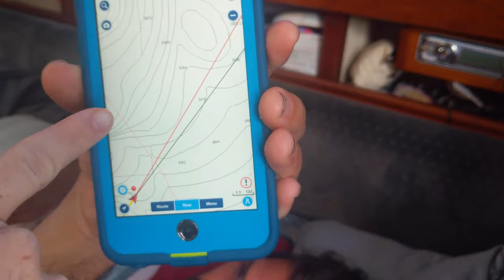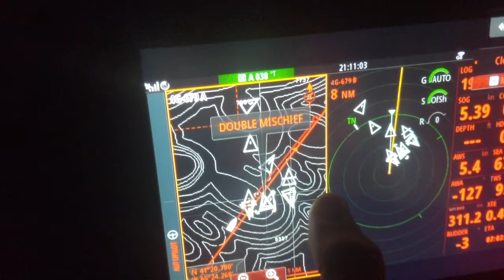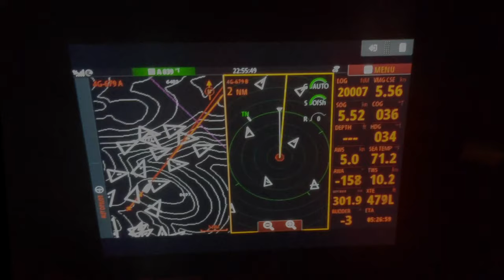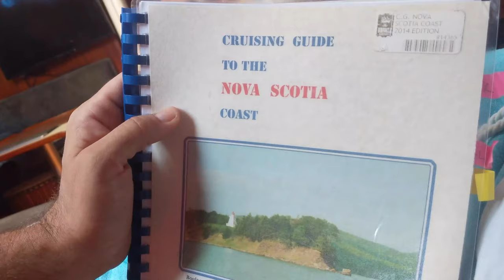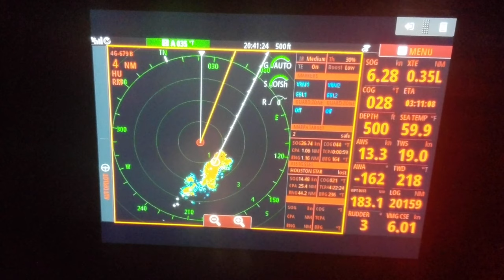This is Bliss: Offshore Sailing at it’s Finest (Calico Skies Sailing Ep. 31)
Sailing is about the journey, not the destination and this episode is evidence of that. It begins on the fifth day of our 1,000 mile passage from North Carolina to Nova Scotia, Canada. We continue to encounter light but favorable winds and comfortable seas. As we make our way through the Atlantic we are visited by several pods of dolphins and just 40 miles off the coast of Canada happen upon a giant Mola Mola (or Sunfish) making it's way through calm waters.

And best of all, our landfall in Nova Scotia could not have been more epic. We are treated to a spectacular sunset and an incredibly gorgeous coastline with exactly the Northern feel we were hoping for. This seven day passage is one for the books and one we'll treasure for years to come!